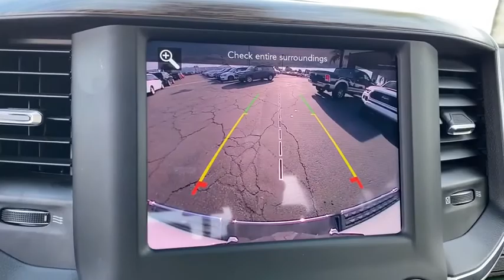2020 Ram 1500 Norco, Corona, Riverside, San Bernardino, Ontario, CA PRB2719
Bright White Clearcoat Used 2020 Ram 1500 available in Norco, California at

RAM CERTIFIED LARAMIE! 5.7L V8 HEMI! Apple CarPlay and Google Android Auto, Voice Command with Bluetooth, ParkView Rear Back-Up Camera, Remote Start System, Remote Proximity Keyless Entry, Voice Command with Bluetooth, Amplified Speakers with Sub, Heated Steering Wheel, Heated and Ventilated Front Seats, Leather Trimmed Bucket Seats, SiriusXM Satellite Radio Ready.WE ARE # 1 IN CERTIFIED PRE-OWNED. WHY SETTLE FOR ANYTHING LESS, THIS IS A CERTIFIED VEHICLE WITH A 7 YEARS OR 100,000 MILES POWERTRAIN LIMITED WARRANTY: (whichever comes first) from original in-service date CALL US FOR ANY ADDITIONAL INFORMATION @ .Certified Ram Details:* Includes First Day Rental, Car Rental Allowance, and Trip Interruption Benefits* Powertrain Limited Warranty: 84 Month/100,000 Mile (whichever comes first) from original in-service date* Limited Warranty: 3 Month/3,000 Mile (whichever comes first) after new car warranty expires or from certified purchase date* Vehicle History* Roadside Assistance* 125 Point Inspection* Warranty Deductible: $100* Transferable WarrantyClean CARFAX. CARFAX One-Owner.**Dealer Serviced**, **Freshly Detailed**, **Vehicle Includes 5 Gallons of Fuel**, **Vehicle Sold As Equipped Including One Key.